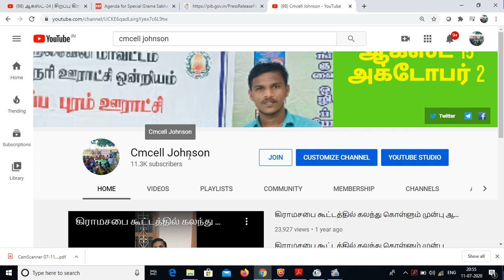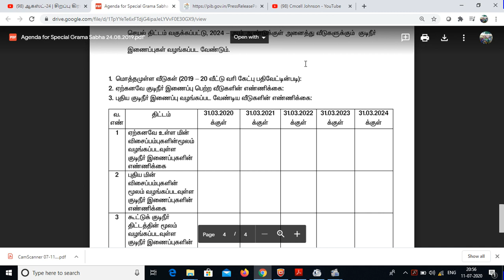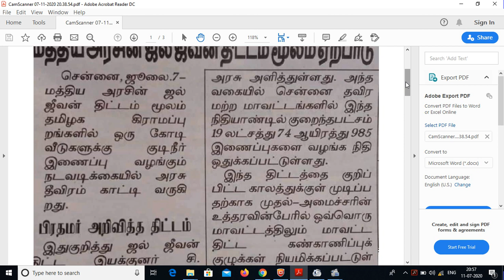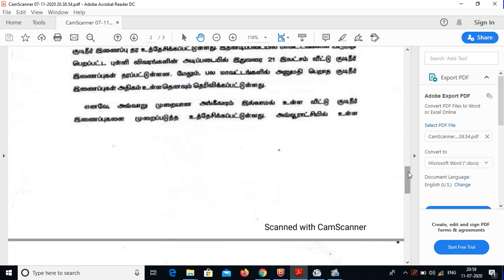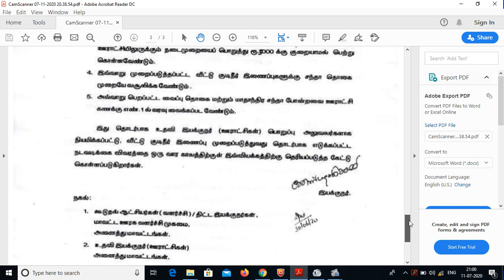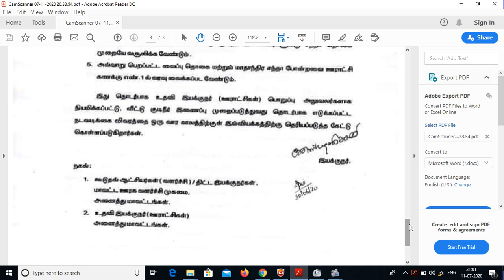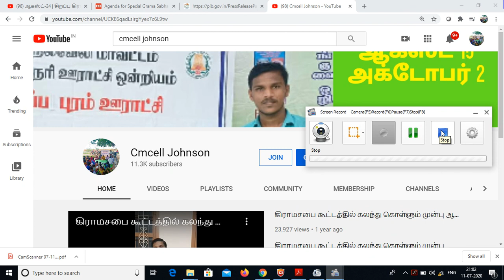கிராம ஊராட்சியில் அனைத்து வீடுகளுக்கும் ஜல் சக்தி அபியான் திட்டத்தின் கீழ் வீட்டு குடிநீர் இணைப்பு